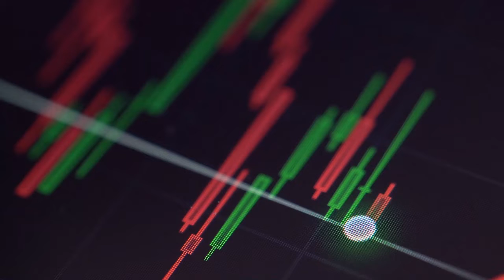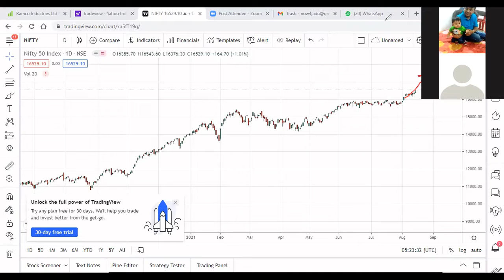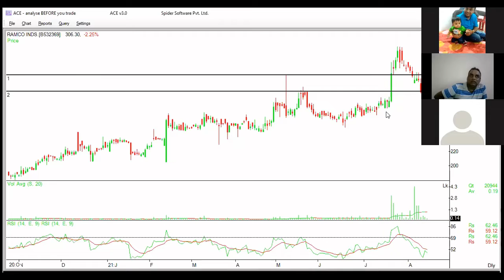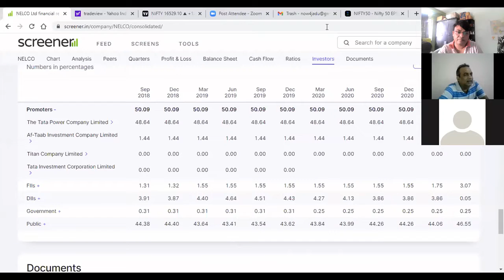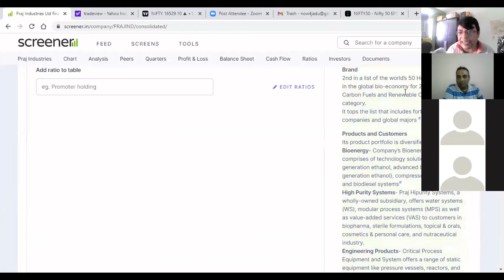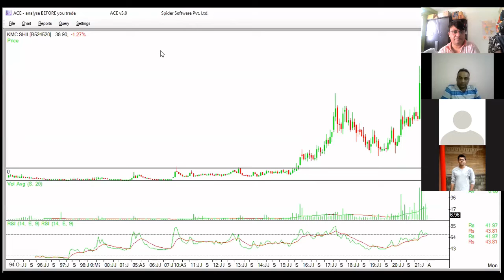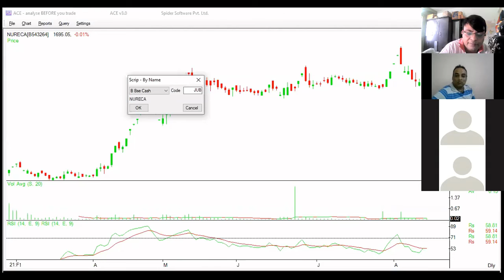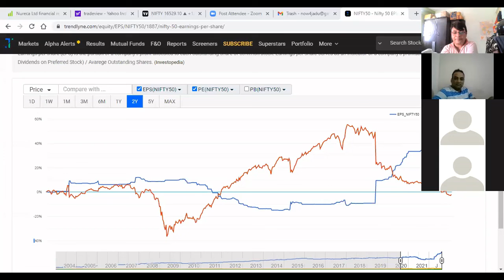Webinar on market condition // Future planning for big profit // How to build Strong port folio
Webinar on market condition // How to handle this type of situation// How to build Strong port folio.
As many are asking hwat to do at this type of market condition, so today I sit with my clients & discussed how to handle present situation & about futre plan for big gain.